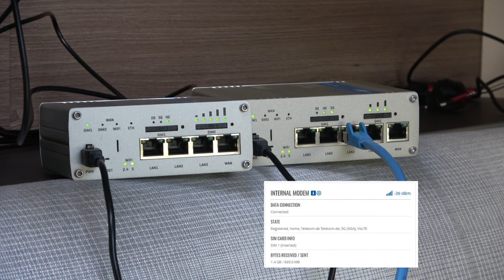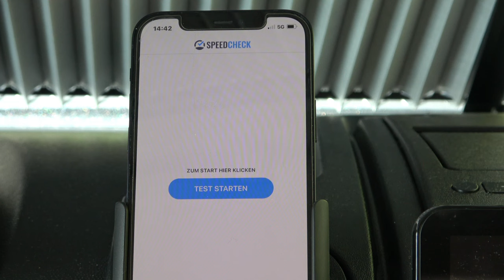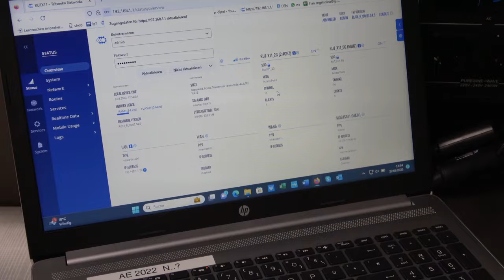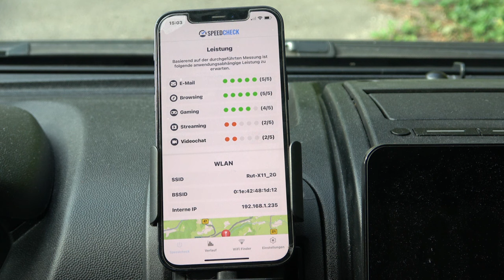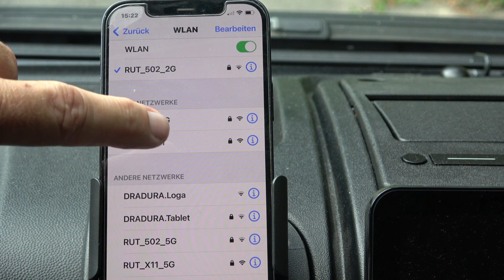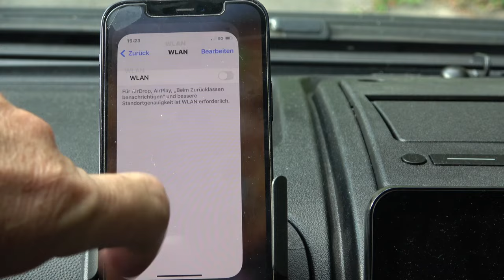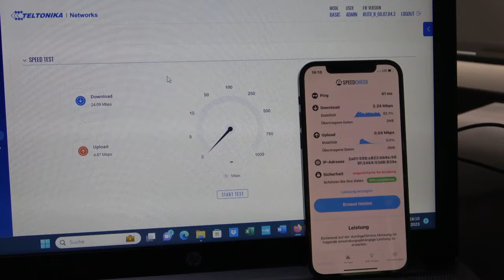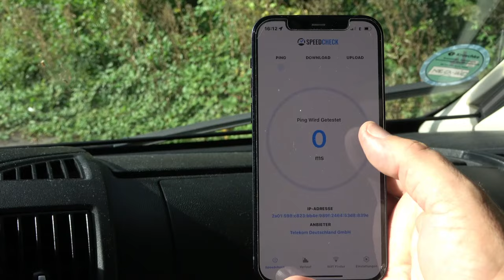Dietz: Streamen im Funkloch? RutX50 und RutX11 im Vergleich mit Panorama Antennen und Smartphone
Im Moment wird uns jeden Tag die Frage gestellt:
Bringt ein 5G Router schon heute auf dem flachen Land ein wesentlicher Vorteil? Ist der Aufpreis gerechtfertigt?
Außerhalb der Großstädte und auch bei mittelgroßen Städten wird das 5G Signal über die LTE Antenne, sogenannte NSA-Antennen (Non-Stand-Alone-Antennen) gesendet.
Wer deswegen meint, dass ein 5G Router genau mit der gleichen Geschwindigkeit, wie ein LTE Router arbeitet, der sollte sich diesen Film ansehen.
Alle 3 Router arbeiten mit den gleichen Multi-SIM-Karten aus einem unlimitierten Vertrag mit der Telekom.
Während der Teltonika X11 Router mit MIMO 2x2 Technik die mobilen Daten empfängt und sendet, arbeitet der Teltonika Rut X50 mit MIMO 4x4 Technik.
Die Datenstreams werden bei MIMO 2x2 auf 2 Signalwege aufgeteilt und bei der MIMO 4x4 Technik auf 4 Signalwege aufgeteilt.

Wir verwenden für unsere Routersets fast ausschließlich nur Antennen von Panorama Antennas, da wir mit diesen Antennen die besten Erfahrungen gesammelt haben. Dazu haben unsere Versionen einen höheren Antennengewinn als vergleichbare Produkte.
Der Unterschied macht sich speziell in Gebieten mit schlechter Mobilfunkversorgung bemerkbar.
Wir empfehlen für den RutX11 unsere Antennen ANT115, ANT215, ANT315 oder ANT415.
Für den Teltonika RutX50 empfehlen wir unsere Antennen ANT515 und ANT615.
Gerne stehen wir zu unseren telefonischen Beratungszeiten, die ihr der Startseite unseres Shops, entnehmen könnt, zur Verfügung. Ein Anruf lohnt immer, manchmal gibt es spezielle Tagesangebote...